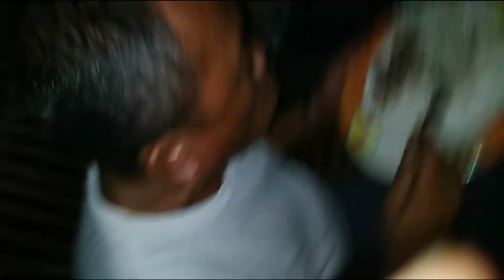Batch 82 meeting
Bibo kaayo pru ngitngit kay way suga kay giguba ni Odette.